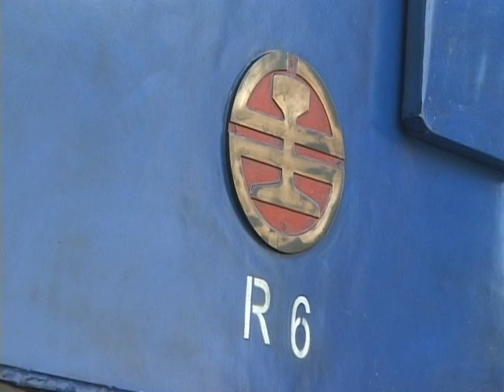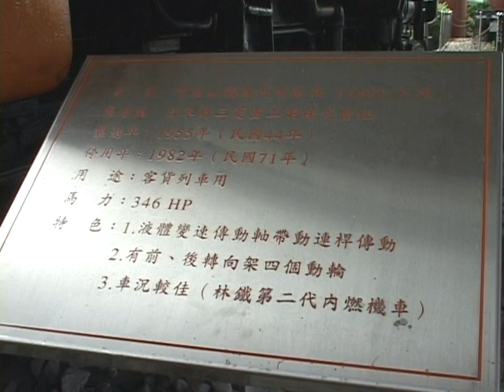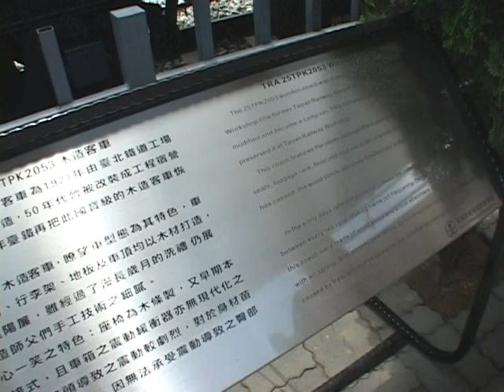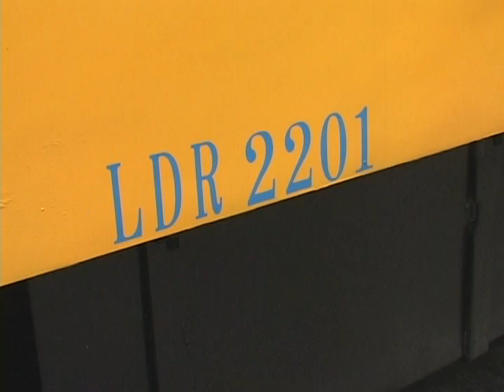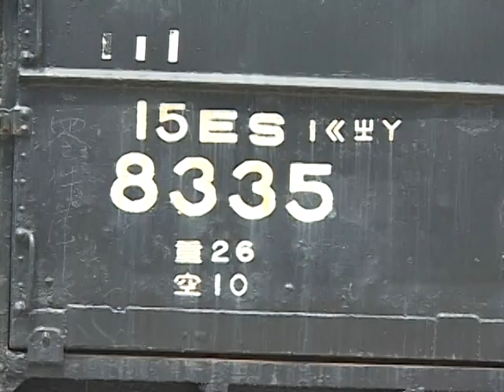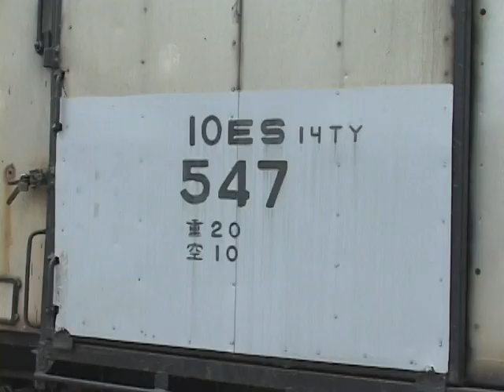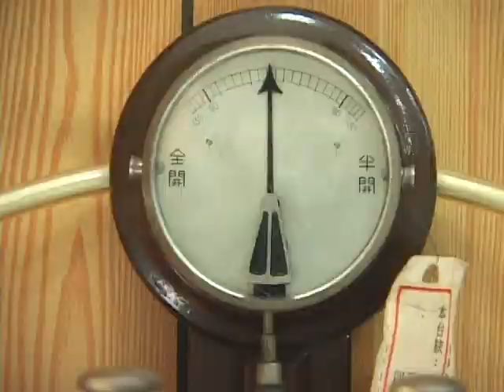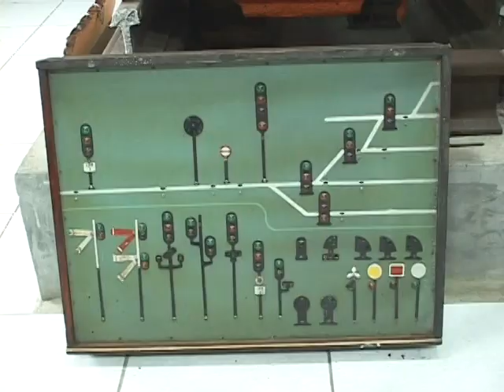臺鐵 苗栗鐵道博物館 02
2009.7 臺鐵 苗栗鐵道博物館 02